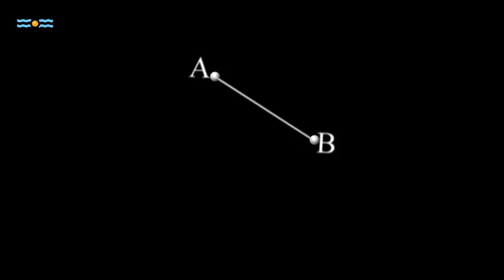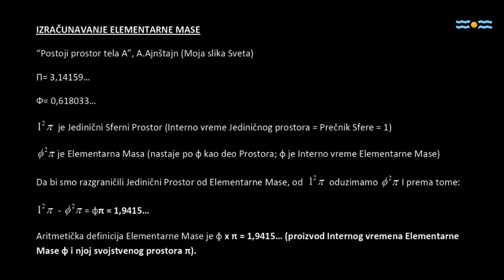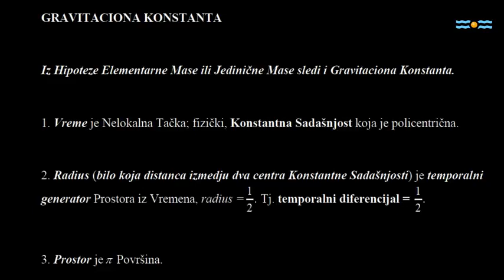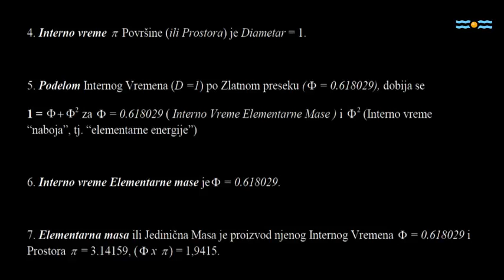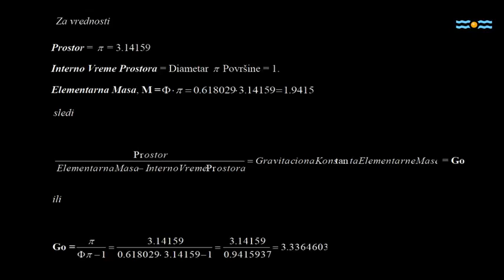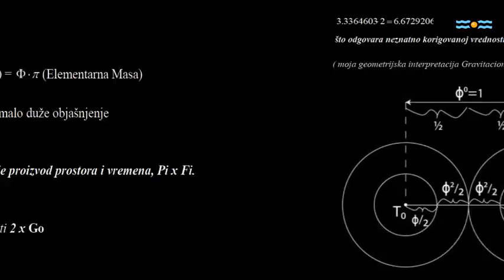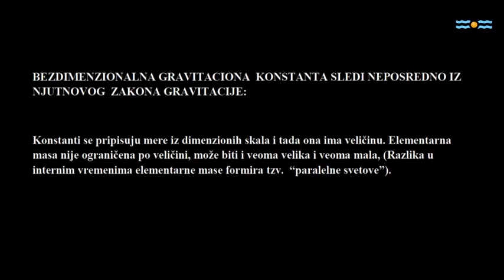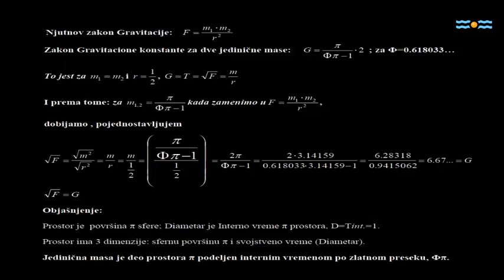Velimir Abramović - Stvaranje elementarne mase HQ